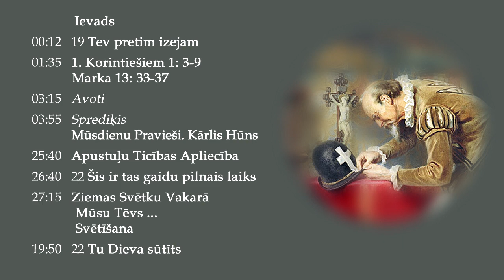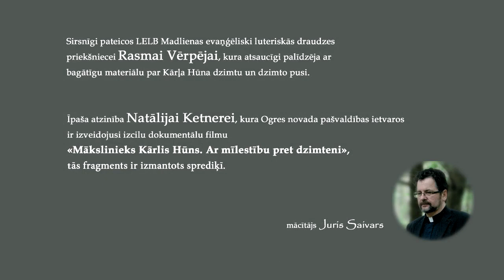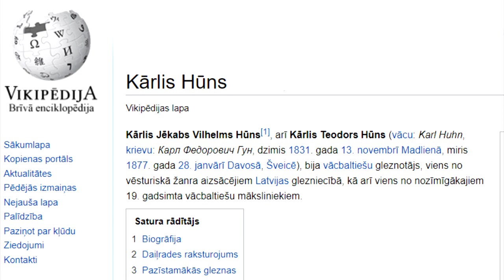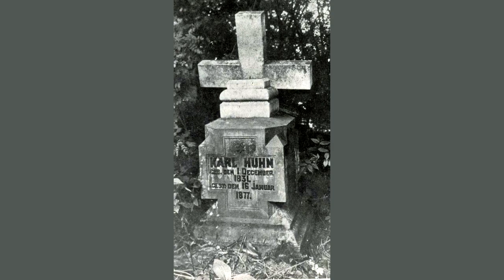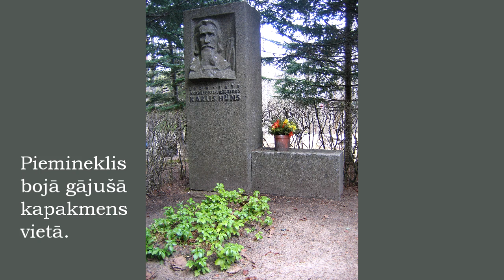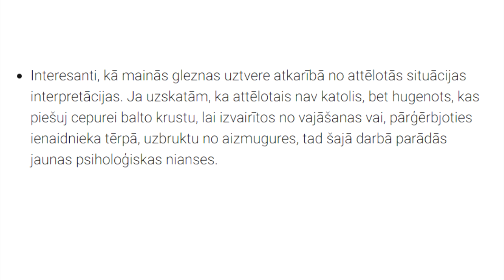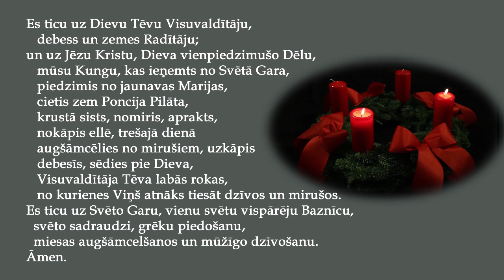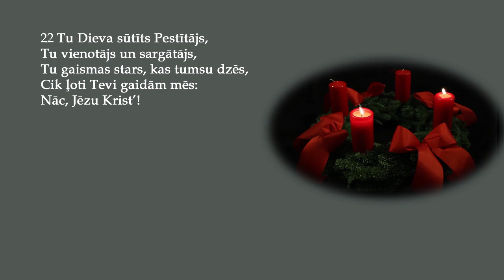Mūsdienu pravieši III Kārlis Hūns